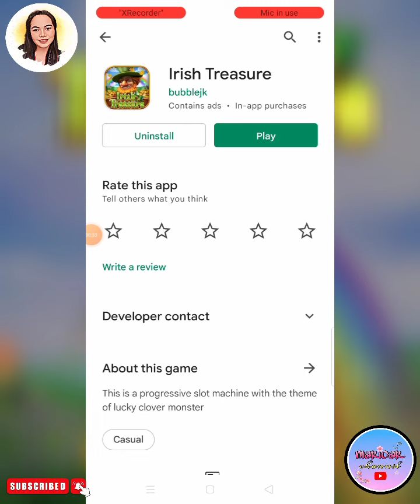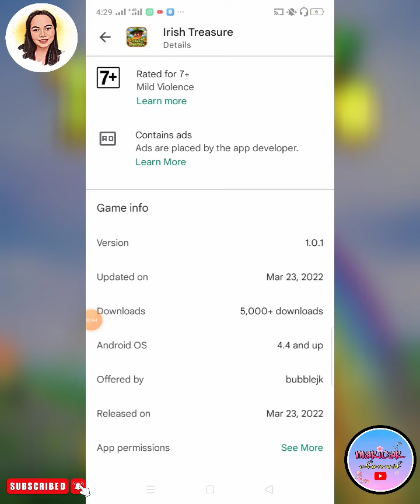Irish Treasure Live Withdrawal | Win Iwatch and Iphone 13 Pro and you can earn $1000 for free!